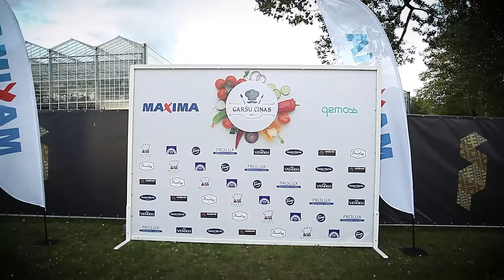Latvijas labāko pavāru «Garšu cīņas» – visas vasaras garumā visā Latvijā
Ieskandināsim pilsētas svētku periodu ar Latvijas labāko pavāru priekšnesumiem! 2022.gada vasarā pilsētas svētku ietvaros norisināsies Latvijā iemīļotu pavāru sacensības – «Garšu cīņas». Pasākuma laikā Latvijas augstākās raudzes pavāri dalīsies savā pieredzē, sacentīsies savā starpā, vērtēs, degustēs un izaicinās viens otru, 25 minūšu laikā radot piecas lieliskas maltītes. Salaspils pilsētas svētku noskaņā vakara kulminācijā apmeklētājiem būs iespēja izbaudīt grupas «Instrumenti» koncertu. Šis būs pirmais no piecpadsmit plānotājiem «Garšu cīņu» pasākumiem šajā vasarā.

Šogad «Garšu cīņu» galvenie atbalstītāji ir «Maxima Latvija», kas parūpēsies par svaigākajiem produktiem, kā arī Gemoss, Smiltenes piens, Fazer, Santa Maria, Kurzemes gaļsaimnieks.

Projekta radošās komandas pārstāve Inese Vīcupa norāda: «Festivāla galvenais mērķis ir iepazīstināt pasākuma apmeklētājus ar Latvijas restorānu kultūru un tiem cilvēkiem, kas to veido, kā arī popularizēt ēdienu gatavošanas mākslu visā Latvijā. Īpaši vēlamies izcelt vietējos produktus un izejvielas, tādējādi veicinot restorānu un vietējo ražotāju ciešāku sadarbību.»

Pasākuma vadītājs skatītājus izklaidēs ar interaktīvām aktivitātēm, aicinot piedalīties degustācijās, meistarklasēs, kā arī izklaidējot pasākuma apmeklētājus ar vīnziņu padomiem, pavāru stāstiem un kurioziem atgadījumiem no banketiem un dažādiem pasākumiem.

Kā stāsta Latvijas Pavāru kluba prezidente Svetlana Riškova: «Šogad jau otro gadu Pavāru klubs un tā biedri piedalīsies projektā «Garšu cīņas», veidojot tradīciju tikties ar Latvijas pilsētu iedzīvotājiem un viesiem kulinārijas svētkos. Mēs ar prieku dalīsimies ar receptēm un pieredzi. Mēs esam priecīgi satikt kolēģus un viesus pēc ilga pārtraukuma, izgaršojot Latviju un radot svētku sajūtu laikā, kad mums visiem tas ir tik ļoti nepieciešams.»

Visas vasaras garumā pasākums «Garšu Cīņas» norisināsies arī citās Latvijas pilsētās: 4.jūnijā Dobelē, 11.jūnijā Ikšķilē, 2.jūlijā Ķekavā, 22.jūlijā Valmierā, 23.jūlijā Aucē, 6.augustā Ventspilī, 7.augustā Rēzeknē, kā arī un citās Latvijas pilsētās.